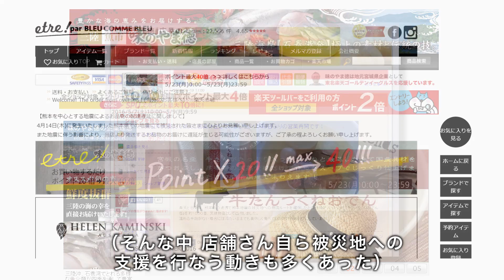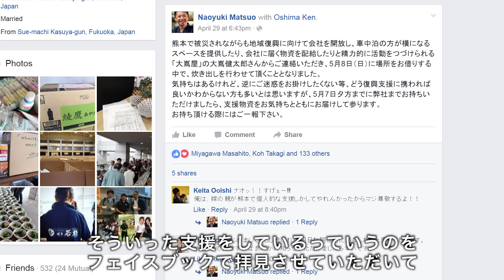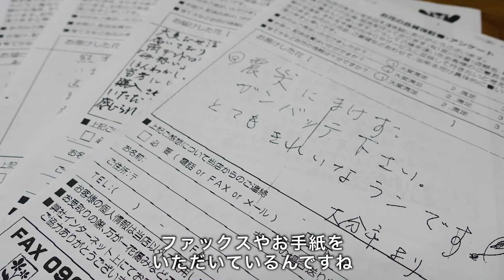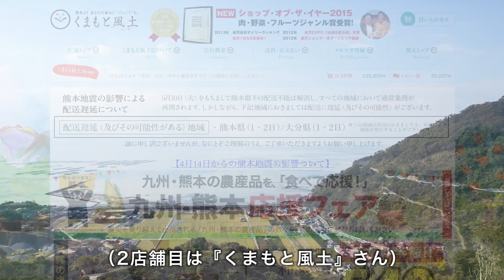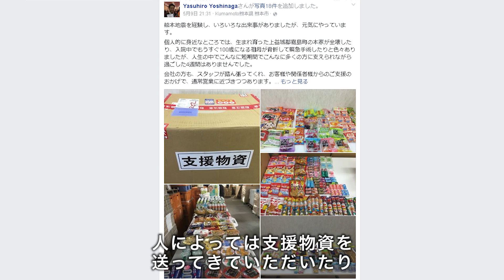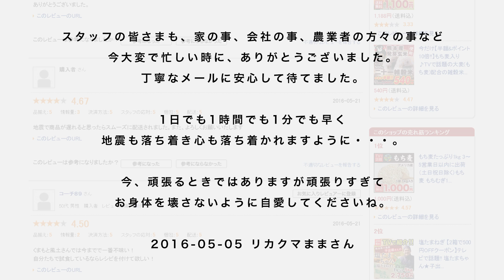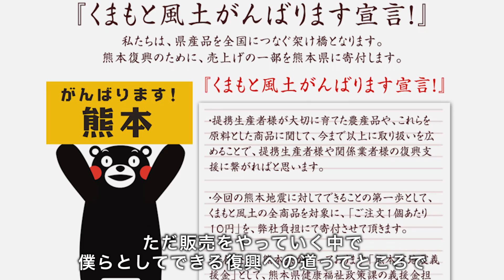［Rakuten DREAM］PRAY FOR KUMAMOTO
□『Rakuten DREAM』（楽天ドリーム）とは

『Rakuten DREAM』は、楽天株式会社が運営する楽天市場出店店舗（以下、「出店店舗」）向けメディアです。創業以来掲げる“Empowerment（エンパワーメント）”という価値を体現する出店店舗様の成長ストーリーを紹介しています。

□楽天ドリーム公式FBページはこちら

◆PRAY FOR KUMAMOTO

2016年4月、熊本・大分を中心に発生した『熊本地震』。
楽天ドリーム編集部はその約1ヵ月後の5月8日・9日、
地震から約1ヵ月後の熊本を訪れました。

■被災地支援への同行
店舗運営者自らが被災地への支援を行なう動きも多くありました。
そのなかから『もつ鍋・水炊き 博多若杉』、『おいしさ直送！熊本おおしま屋』が
避難所で行なった炊き出しに同行しました。

■熊本の店舗を訪問
どのように地震と向き合い、商売を続けているのか。
店舗さんの“声”を通じて、その現状をお届けします。

・『森水木のラン屋さん』
1年で最も販売が伸びる母の日直前に、地震に見舞われました。

・『【 くまもと風土 】』
被害の大きかった地域を含め、熊本県内の生産者さんから仕入れた農産物を取り扱っています。

‹協力店舗›
■『もつ鍋・水炊き 博多若杉』
地域：福岡県中間市
創業35年のもつ鍋、ホルモン専門店。もつ鍋に加えて水炊き、明太子、牛すじなどの九州グルメを取り揃える。

地域：熊本県宇城市
1991年創業。厳選した全国270件の契約農家と提携、旬の野菜・果物、特産品などを販売する。

1972年創業の洋ラン農家『宮川洋蘭』が運営。『ミニ洋ラン』を主に扱い、丁寧な顧客対応で支持される。

地域：熊本県熊本市
2009年に楽天市場出店。熊本を中心に九州各地の農家から仕入れたみかんやさつまいもなど、果物や野菜を扱う。

(C)2016 May. Rakuten DREAM, Rakuten,Inc.